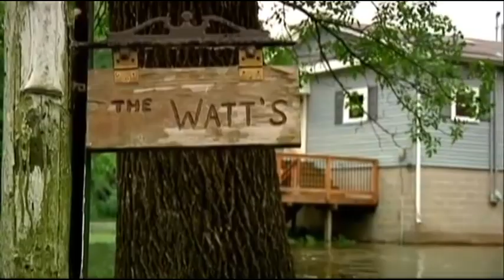Tornado In Oklahoma | Tornado Videos USA | Tornadoes Caught On Camera | Tornadoes Caught On Tape 2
Tornado In Oklahoma | Tornado Videos USA | Tornadoes Caught On Camera | Tornadoes Caught On Tape

Video Source : Remix {CC} Creative Common Videos

A tornado is a violently rotating column of air that is in contact with both the surface of the earth and a cumulonimbus cloud or, in rare cases, the base of a cumulus cloud. They are often referred to as twisters or cyclones,[1] although the word cyclone is used in meteorology, in a wider sense, to name any closed low pressure circulation. Tornadoes come in many shapes and sizes, but they are typically in the form of a visible condensation funnel, whose narrow end touches the earth and is often encircled by a cloud of debris and dust. Most tornadoes have wind speeds less than 110 miles per hour (180 km/h), are about 250 feet (80 m) across, and travel a few miles (several kilometers) before dissipating. The most extreme tornadoes can attain wind speeds of more than 300 miles per hour (480 km/h), stretch more than two miles (3 km) across, and stay on the ground for dozens of miles (more than 100 km).[2][3][4]

Various types of tornadoes include the landspout, multiple vortex tornado, and waterspout. Waterspouts are characterized by a spiraling funnel-shaped wind current, connecting to a large cumulus or cumulonimbus cloud. They are generally classified as non-supercellular tornadoes that develop over bodies of water, but there is disagreement over whether to classify them as true tornadoes. These spiraling columns of air frequently develop in tropical areas close to the equator, and are less common at high latitudes.[5] Other tornado-like phenomena that exist in nature include the gustnado, dust devil, fire whirls, and steam devil; downbursts are frequently confused with tornadoes, though their action is dissimilar.